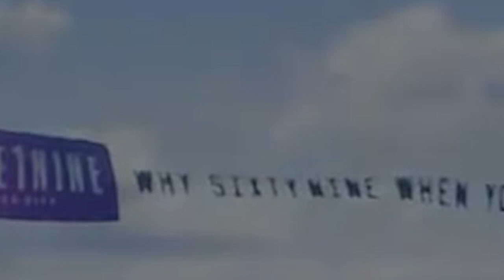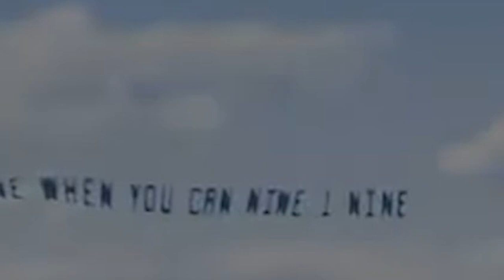GTA 6 FRAGMAN INCELEME AGIR CEKIMDE ORTAYA CIKAN DETAYLAR 1.KISIM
Herkese Merhaba

yayinlanan GTA6 Resmi fragmaninin agir cekimde izlendiginde ortaya cikan detaylarini paylastigim video serinin 1. kismi.